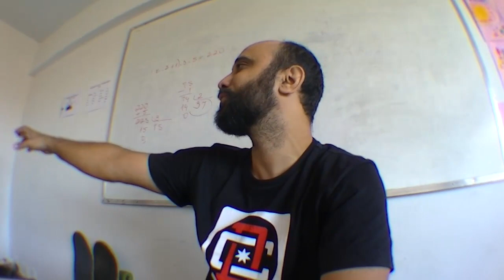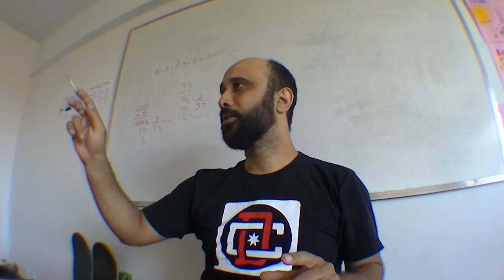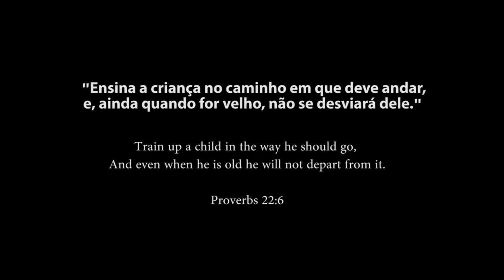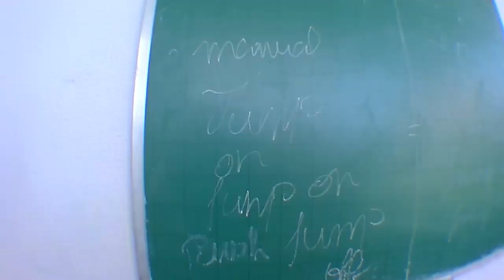Skate Na Escola - Parte 2 ( Uma aula de Inglês diferente )